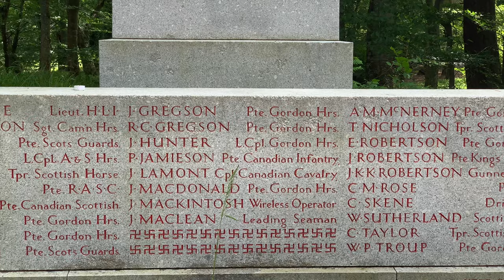Balmoral Castle, Royal Deeside, Aberdeenshire, Scotland.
Balmoral Castle is a well-known and iconic royal residence located in Royal Deeside, Aberdeenshire, Scotland. It serves as a private estate for the British Royal Family, particularly Queen Elizabeth II and the Duke of Edinburgh.

Balmoral Castle has a rich history dating back to the 19th century when it was purchased by Prince Albert, the husband of Queen Victoria. The original castle on the site was considered too small, and a new castle was commissioned in the Scottish Baronial style. The construction of the new castle began in 1853 and was completed in 1856.

The castle's architecture and stunning surroundings make it a significant landmark. Set amidst the picturesque Scottish Highlands, the estate covers over 50,000 acres of land, including forests, moors, and mountains. The castle itself features turrets, towers, and a distinctive clock tower, creating a fairytale-like appearance.

Balmoral Castle serves as a summer retreat for the Royal Family. They typically spend several weeks here, enjoying the tranquility, engaging in outdoor activities, and hosting official engagements. The estate offers opportunities for walking, hiking, fishing, and wildlife spotting, with the River Dee flowing nearby.

While the castle remains a private residence, a portion of the estate is open to the public during specific times of the year. Visitors can explore the beautiful gardens, visit the Balmoral Castle Ballroom, and learn about the royal connections to the area. The estate also includes a visitor center where you can find information, shops, and a café.

Balmoral Castle holds a special place in the hearts of the Royal Family, serving as a retreat and a symbol of their connection to Scotland. Its grandeur, natural beauty, and royal associations make it an enchanting destination for visitors and a cherished part of Scotland's heritage.